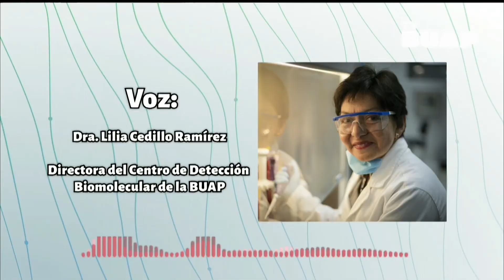Entrevista con Dra Llia Cedillo: "Características de la tercera ola del Covid-19"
Hoy nos acompaña la Dra. Lilia Cedillo Ramírez, Directora del Centro de Detección Biomolecular de la BUAP, compartiéndonos el tema "Características de la tercera ola del Covid-19"

18.1 TVBUAP La Imagen de la Universidad